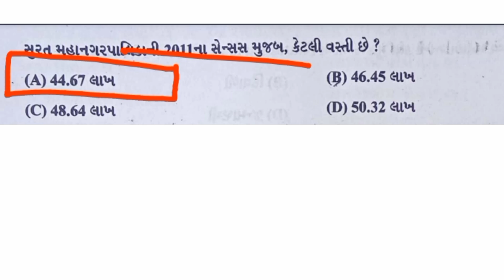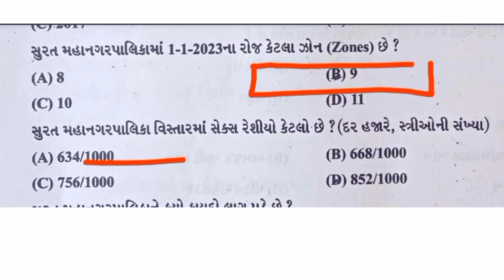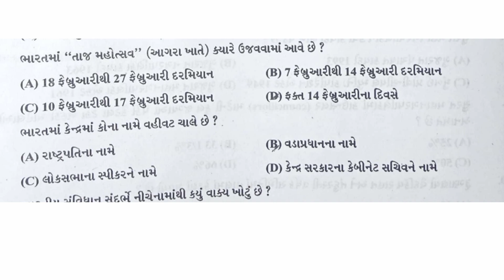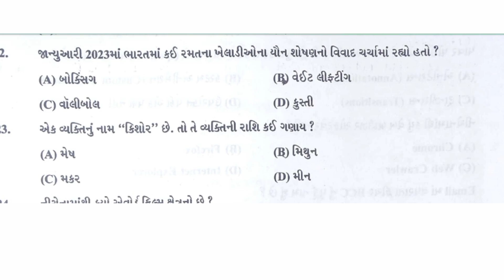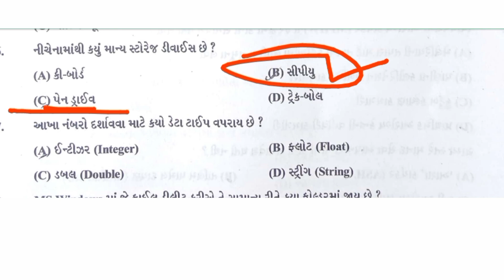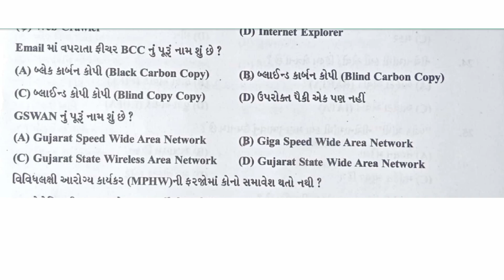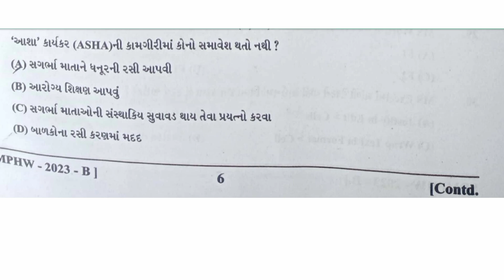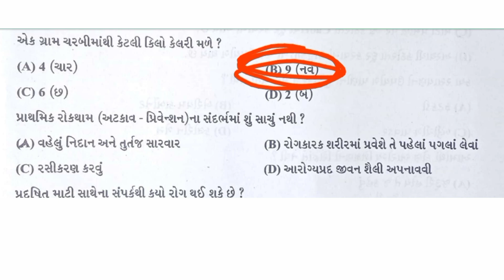SMC Mphw paper solution 2023